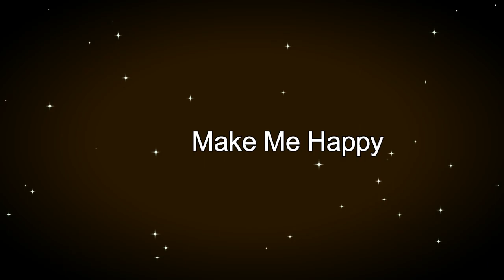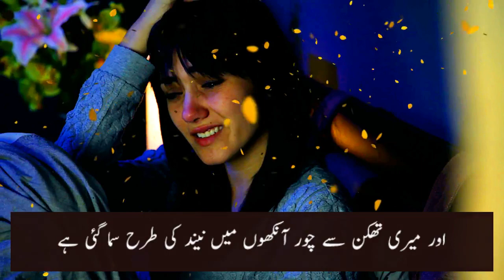Aisi Tanhai Hai - Mohsin Naqvi heart touching true lines about life in Urdu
Rj Laila Speaks presents Aisi Tanhai Hai - Mohsin Naqvi true lines about life in Urdu
Some heart touching inspiring words from Mohsin Naqvi's book "Talu-e-ashk"
Watch and Must share on your social networks.